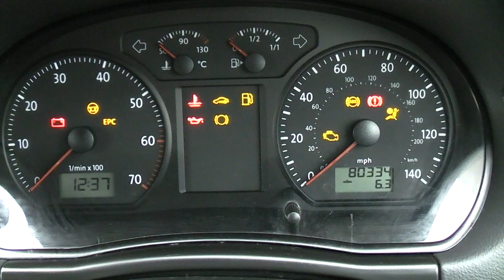09 Reg Volkswagen Polo 1.2 Match 5 Doors Black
For Sale 09 Reg (2009) Volkswagen Polo 1.2 Match 5 Doors Black